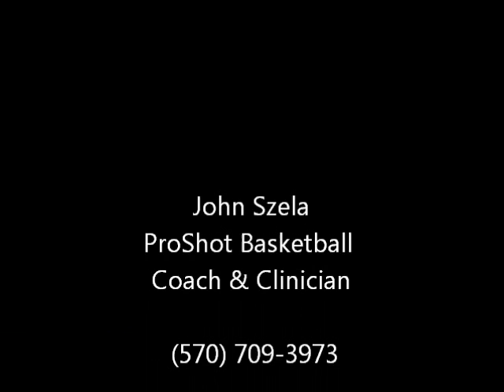ProShotVideo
Professional Basketball Training and Coaching with John Szela